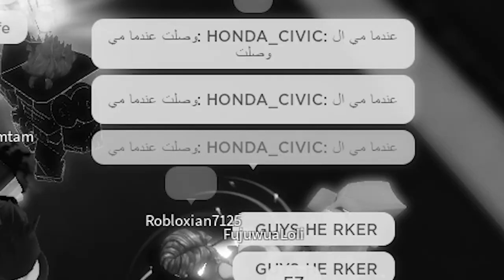[YBA] You accidently hit someone in YBA...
Fr I wasn't a rker :(...                            :sadman

Rhythm Thief OST DISC1: 13 Louvre Museum Invasion
⚙️🔧Tools🔧⚙️
Editor: Premiere Pro 2020
Recorder: Nvidia Shadowplay
Thumbnails: Photoshop CC2020
Ignore this (tags)